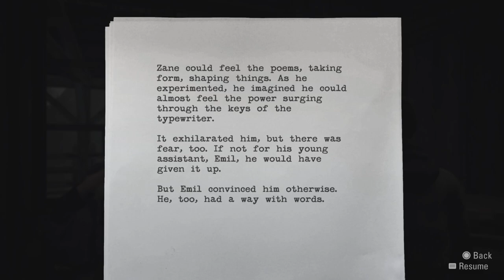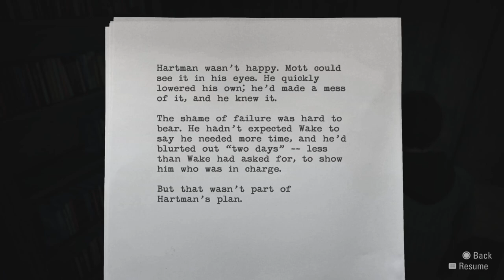Alan Wake Episode 12 | The Truth